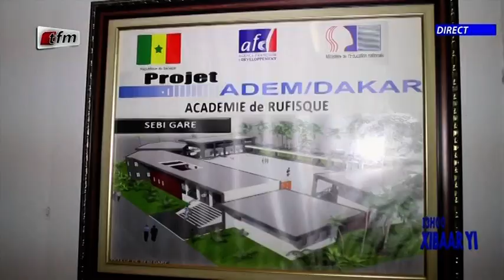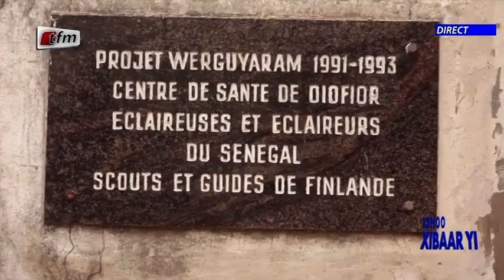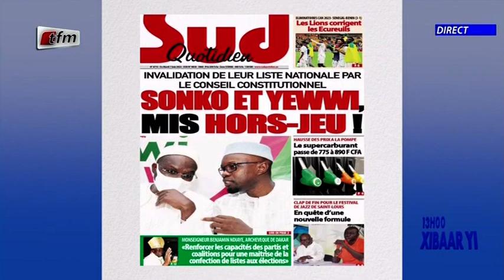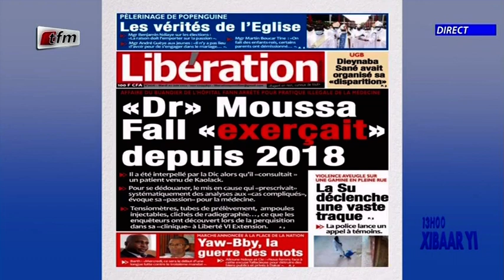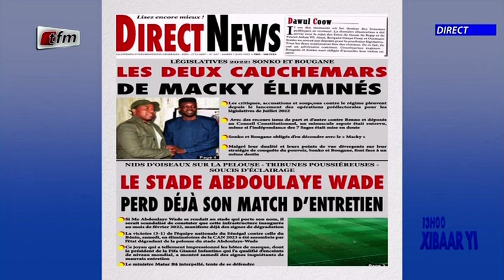Xibaar yi 13H de ce 07 Juin 2022 présenté par Faty Dieng